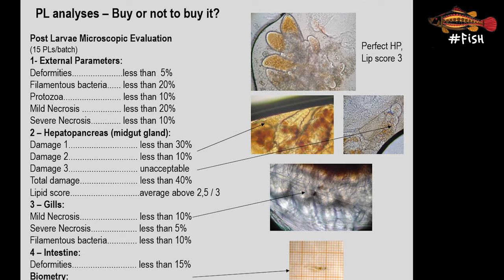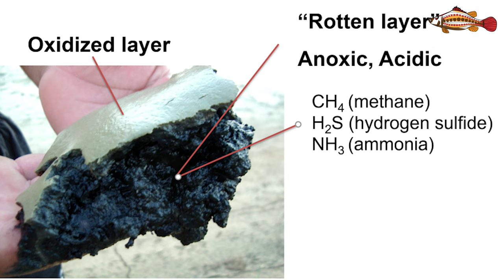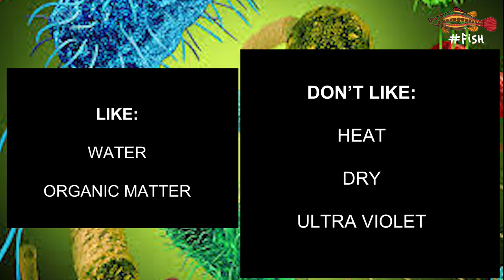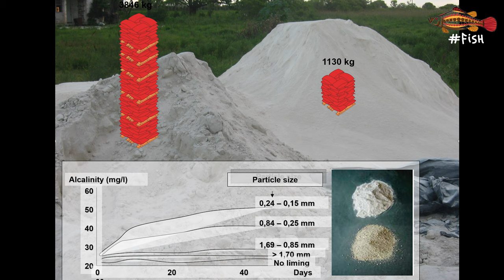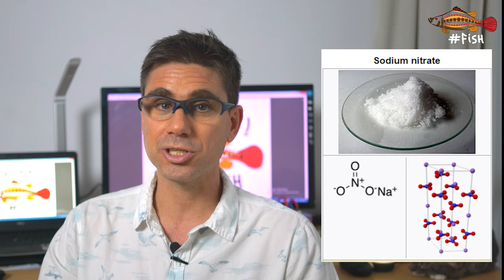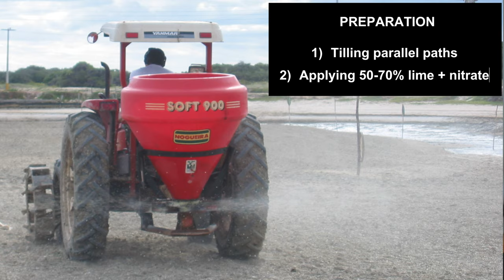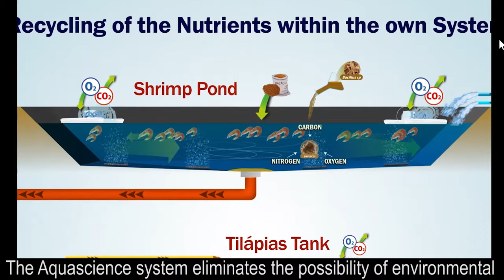SHRIMP POND BOTTOM PREPARATION #10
In this video Dr Jose Domingos talks about one of the key principles for the success of shrimp farming - how to correctly prepare the pond bottom before we even think about filling the pond with water and stocking it. While a good preparation is not a guarantee of good shrimp growth and survival, neglecting some of these principles is a guarantee of cycle failure. Specifically, this video talks about how to measure soil pH and neutralize the soil acidity and how to measure organic matter and help bacteria do degrade it to acceptable levels by the shrimp. HOW TO DO IT @ 04:40. THE FOUR STEPS: @ 09:18, make sure you watch to the end :)

Here is how to calculate the percentage of organic matter in the soil